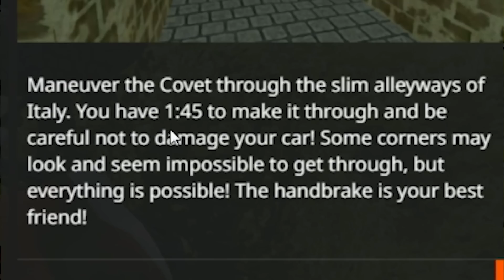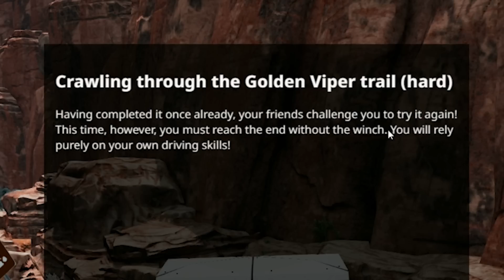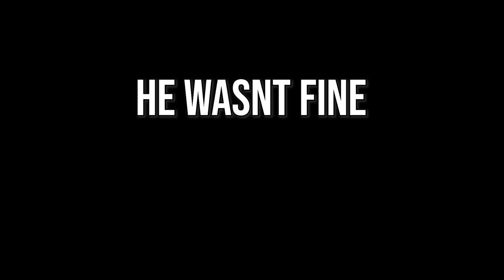I Tried IMPOSSIBLE Challenges in BeamNG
BeamNG's Impossible Challenges are here! I tried some of BeamNG's Hardest Missions to see how many I could complete... not many as it turns out!